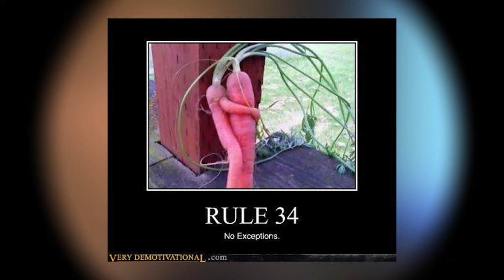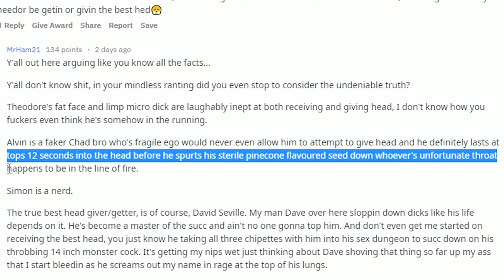Why The Chipmunks Are Getting Head (And Nothing Is Sacred)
This video about the Chipmunk Head Debate meme is NSFW, obviously.